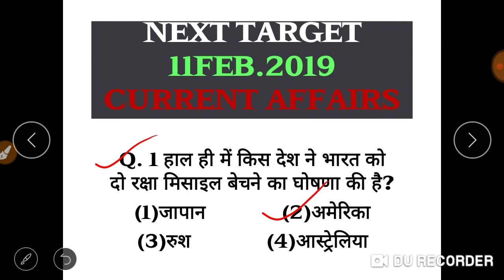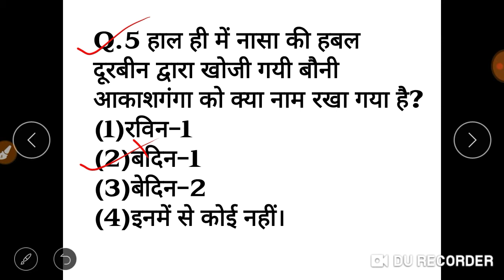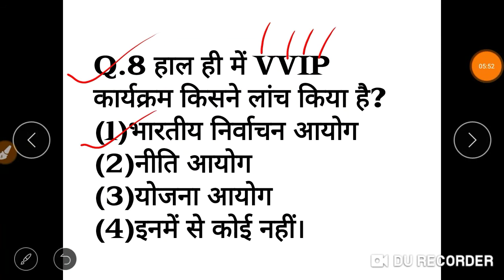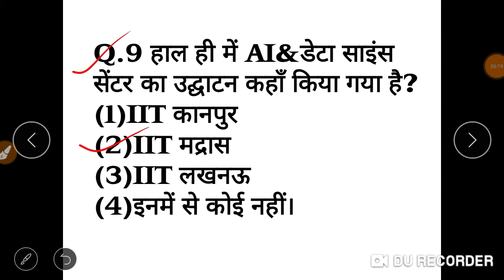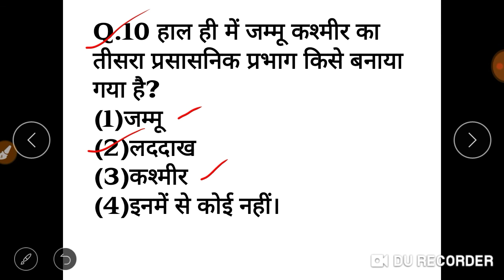DAILY CURRENT AFFAIRS DOSE#11 FEBRUARY 2019 IMPORTANT CURRENT AFFAIRS IN HINDI# NEXT TARGET#